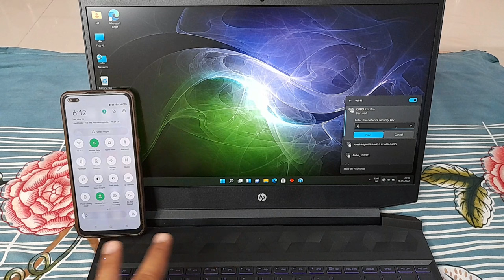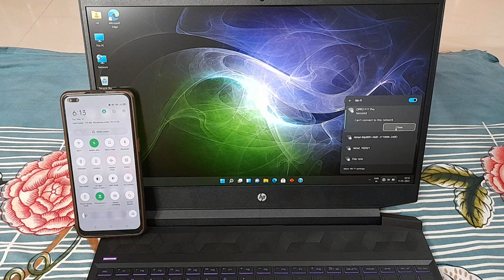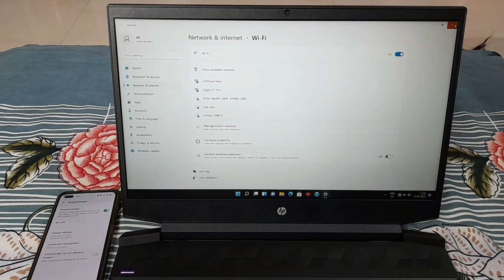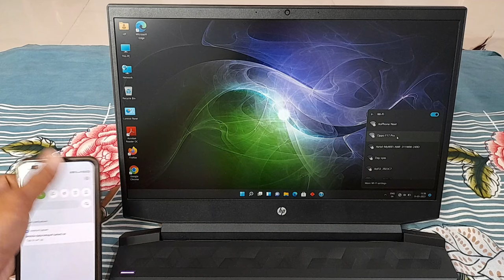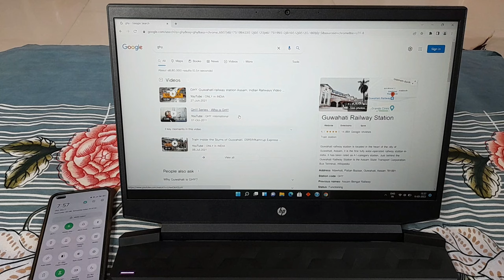laptop mein mobile Wi-Fi connect Nahin ho raha | Mobile hotspot se laptop Wi-Fi connect kaise karen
Hi friends

Doston agar aap laptop Ko Kisi bhi Wi-Fi se connect karna chahte hain to kaise kar sakte hain aaj ki video ke andar mein aapko bataunga.

Laptop mein Wi-Fi connect Nahin ho raha hai to Kaise connect karenge is video ke andar ham janenge.

connectlaptopWi-Fi
laptopWi-Ficonnectmobilehotspot
MobilehotspotconnectlaptopWi-Fi